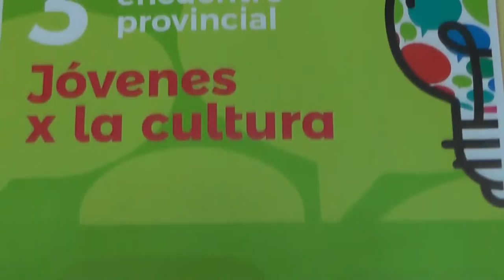Lanzaron un nuevo programa para apoyar a jóvenes emprendedores culturales